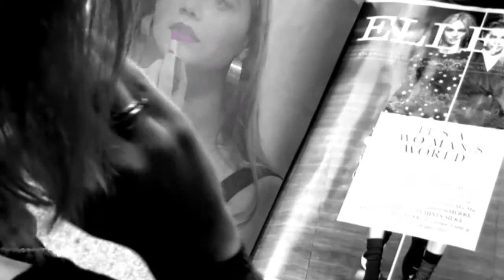Min ynglingsfarve - KEA filmprojekt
Hvad er din ynglingsfarve? Hver farve har sin symbolik. Kan du gætte hvad disse farver symboliserer? This is a school project for Copenhagen business academy - Multimedia design.